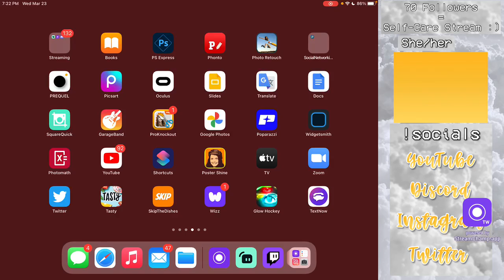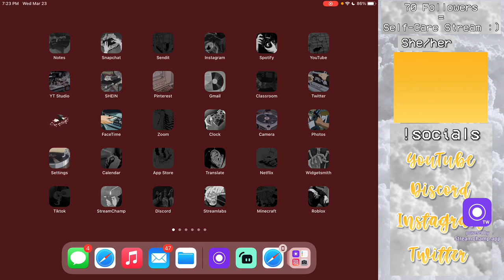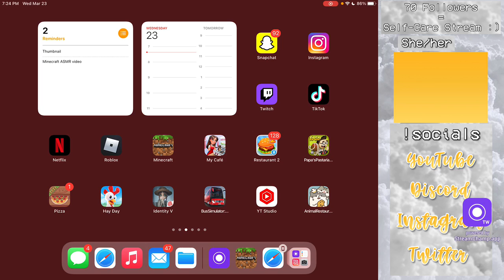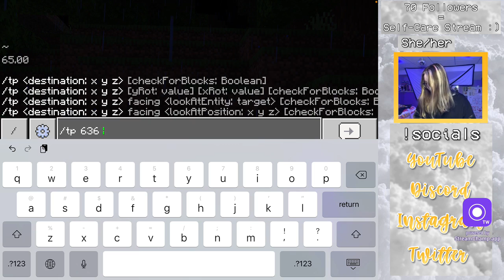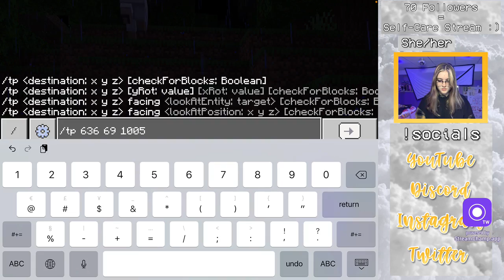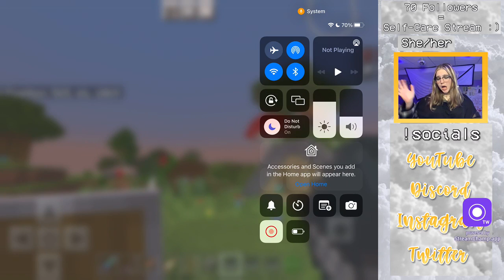Minecraftin’ with Friends :)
🅢🅤🅑🅢🅒🅡🅘🅑🅔 𝐚𝐧𝐝 𝐭𝐮𝐫𝐧 𝐨𝐧 🅝🅞🅣🅘🅕🅘🅒🅐🅣🅘🅞🅝🅢 𝐭𝐨 𝐛𝐞 𝐧𝐨𝐭𝐢𝐟𝐢𝐞𝐝 𝐰𝐡𝐞𝐧𝐞𝐯𝐞𝐫 𝐈 𝐮𝐩𝐥𝐨𝐚𝐝 𝐚 🅝🅔🅦 🅥🅘🅓🅔🅞

𝐐&𝐀

𝕀𝕞 𝕒𝕟 𝟘𝟞 𝕓𝕒𝕓𝕪 𝕤𝕠 𝕚𝕞 𝕔𝕦𝕣𝕣𝕖𝕟𝕥𝕝𝕪 𝟙𝟝 𝕪𝕖𝕒𝕣𝕤 𝕠𝕝𝕕! 𝕄𝕪 𝕓𝕚𝕣𝕥𝕙𝕕𝕒𝕪 𝕚𝕤 𝕠𝕟 𝕆𝕔𝕥𝕠𝕓𝕖𝕣 𝟚𝟡𝕥𝕙.

𝐖𝐡𝐚𝐭 𝐝𝐨 𝐲𝐨𝐮 𝐮𝐬𝐞 𝐭𝐨 𝐞𝐝𝐢𝐭/𝐫𝐞𝐜𝐨𝐫𝐝 𝐲𝐨𝐮𝐫 𝐯𝐢𝐝𝐞𝐨𝐬?
𝕀 𝕣𝕖𝕔𝕠𝕣𝕕 𝕞𝕪 𝕧𝕚𝕕𝕖𝕠𝕤 𝕠𝕟 𝕒𝕟 𝟠𝕥𝕙 𝕘𝕖𝕟𝕖𝕣𝕒𝕥𝕚𝕠𝕟 𝕀𝕡𝕒𝕕 𝕦𝕤𝕚𝕟𝕘 𝕥𝕙𝕖 𝕗𝕣𝕖𝕖 𝕒𝕡𝕡 "𝐆𝐨 𝐑𝐞𝐜𝐨𝐫𝐝" 𝕒𝕟𝕕 𝕞𝕪 𝕚𝕡𝕙𝕠𝕟𝕖 𝕏ℝ 𝕗𝕠𝕣 𝕗𝕒𝕔𝕖 𝕔𝕒𝕞. 𝕀 𝕖𝕕𝕚𝕥 𝕞𝕪 𝕧𝕚𝕕𝕖𝕠𝕤 𝕦𝕤𝕚𝕟𝕘 "𝐈𝐧𝐒𝐡𝐨𝐭" (𝕀 𝕒𝕝𝕤𝕠 𝕦𝕤𝕖 𝕥𝕙𝕖 𝕗𝕣𝕖𝕖 𝕧𝕖𝕣𝕤𝕚𝕠𝕟 𝕠𝕗 𝕥𝕙𝕚𝕤). 𝕀 𝕔𝕣𝕖𝕒𝕥𝕖 𝕞𝕪 𝕥𝕙𝕦𝕞𝕓𝕟𝕒𝕚𝕝𝕤 𝕚𝕟 𝕒 𝕞𝕚𝕩 𝕓𝕖𝕥𝕨𝕖𝕖𝕟 "𝐏𝐢𝐜𝐬𝐀𝐫𝐭" "𝐏𝐡𝐨𝐧𝐭𝐨" 𝐚𝐧𝐝 "𝐏𝐑𝐄𝐐𝐔𝐄𝐋" (𝕀 𝕦𝕤𝕖 𝕥𝕙𝕖 𝕗𝕣𝕖𝕖 𝕧𝕖𝕣𝕤𝕚𝕠𝕟 𝕠𝕗 𝕒𝕝𝕝 𝕠𝕗 𝕥𝕙𝕖𝕞 𝕒𝕤 𝕨𝕖𝕝𝕝)